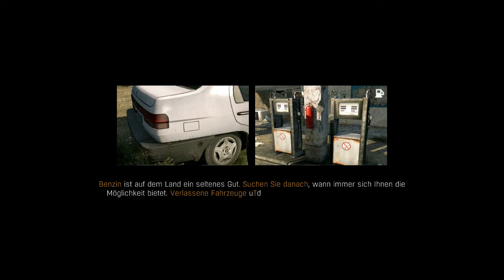Eine unvollendete Geschichte | Dying Light: The Following #19